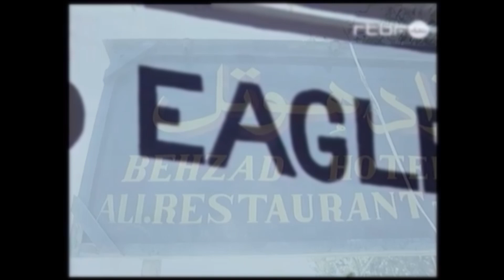AFGHANISTAN THEN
In AFGHANISTAN THEN  things were different! Very different, indeed! Life was simple, without today's conflicts, with yesterday's American and European influx of tourism and influence. AFGHANISTAN THEN then even the hippie movement was still thriving while the west had seen it as a relic of the past. In AFGHANISTAN THEN  things were different, indeed! Enjoy real life clips of Afghanistan in 1976, Afghanistan of the past!